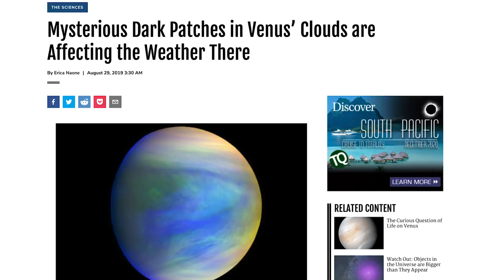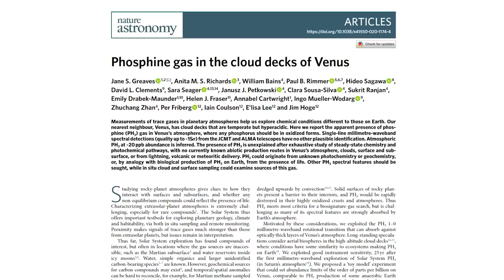They Say it Gets Colder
The thing to remember here is that finding life on another planet tells us one of very two things...and we will be able to figure out which thing pretty quickly. Either:

1. The life will contain clear signals that it is related to life on Earth, which will tell us that life can and does travel between planets. This would be huge, and it we could even potentially track how long it has been since the two lineages diverged.

2. The life will contain clear signals that it is not related to life on Earth, which would tell us that life can arise relatively easily, and mean that the Universe is filled with living systems. It would also allow us to study a living system that is not our's which is one of the most exciting things I can imagine.

But again, it's entirely possible that life is rare, and that it only arose once in our solar system. Only one way to find out! GOTTA KEEP LOOKING!!!